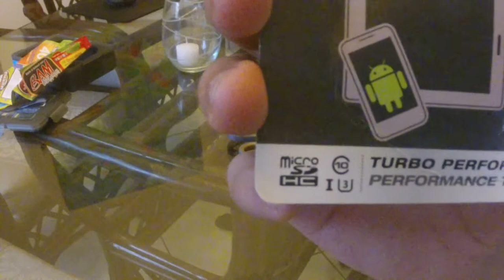PNY 32gb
Rating: Class10 - UHS-1
    Speed Class: U3
    Read speed: up to 100MB/s*
    Write speed: up to 60MB/s*
    Accessories: SD adapter included
    Warranty: 5 Years

Reliability:

    Non-Operating: -40°C to 85°C
    Storage Humidity: 95% Max non condensing
    Shock: 1.000G MAX operating / 14000G MAX non-operating
    Storage temperature: -20°C to 85°C
    Nber of insertions: 10,000 minimum
    Data retention: 10 years
    Write/erase cycles: 10,000 minimum

* Based on PNY’s internal testing; performance may vary depending upon host device. Not all host devices can achieve these speeds.  1x = 150KB/sec.

For Flash Media Devices, 1 megabyte = 1 million bytes; 1 gigabyte = 1 billion bytes. Actual useable capacity may vary. Some of the listed capacity is used for formatting and other functions, and thus is not available for data storage.

MicroSDXC cards are not compatible with MicroSD or MicroSDHC host devices and card readers, and will only work on MicroSDXC host devices.